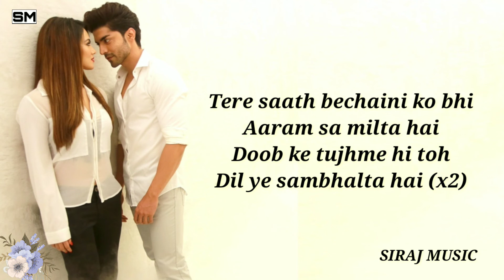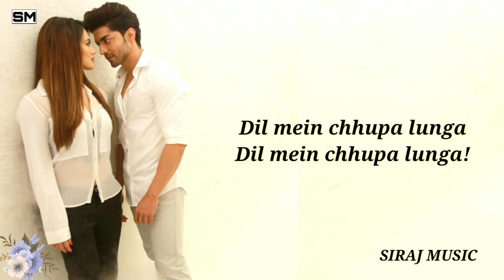Dil Mein Chhupa Loonga दिल में छुपा लूँगा Lyrics Song In English– Wajah Tum Ho Armaan Malik Tulsi K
Dil_Mein_Chhupa_Loonga song lyrics in English From movie Wajah Tum Ho sung by Meet Bros Ft. Armaan Malik & Tulsi Kumar. Music composed by Meet Bros and lyrics penned by Kumaar. Starring Sana Khan, Sharman Joshi, Gurmeet Choudhary And Rajniesh Duggall.

I am Not an Owner This Song,But Lyrics And Video Made By Me,I Found The English Lyrics On The Internet!!

Movie:Wajah Tum Ho
Song Title: Dil Mein Chhupa Loonga
Singer: Armaan Malik, Tulsi Kumar
Lyrics: Kumaar
Music Label:T-Series

{Dil Mein Chhupa Loonga Lyrics In English}

Tere saamne aa jaane se
Yeh dil mera dhadka hai
Yeh galti nahi hai teri
Kasur nazar ka hain

Jis baat ka tujhko darr hai
Woh karke dikha dunga

Seene se laga lunga
Tumko main chura lunga tumse
Dil mein chupa lunga (x2)

Tumse pehle, tumsa koi
Humne nahi dekha (x2)

Tumhe dekhte hi mar jaayenge
Yeh nahi tha socha

Baahon mein teri meri
Yeh raat tehar jaaye
Tujhme hi kahin pe meri
Subah bhi guzar jaaye (x2)

Woh kar ke dikha dunga

Dil mein chhupa lunga (x2)

Dil mein jaage jazbaaton ko
Humne nahi roka (x2)

Teri ore badhe kadmo ko bhi
Humne nahi toka

Tere saath bechaini ko bhi
Aaram sa milta hai
Doob ke tujhme hi toh
Dil ye sambhalta hai (x2)

Jis baat ka tujhko dar hai
Wo kar ke dikha dunga

Dil mein chupa loonga (x2)

__Thank You__